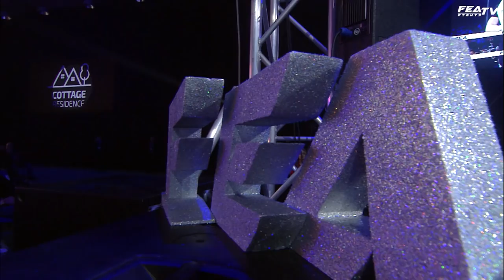FEA 28 Super fight -67kg, Martynas Danius vs Maxim Railean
Super fight -67kg, 3min x 3R, extra 1R  K-1 rules
(Lithuania) Martynas Danius   vs  Maxim Railean (Moldova )
Winner Maxim Railean  by Unanimous decision in Extra round